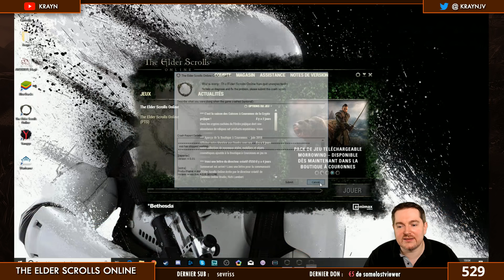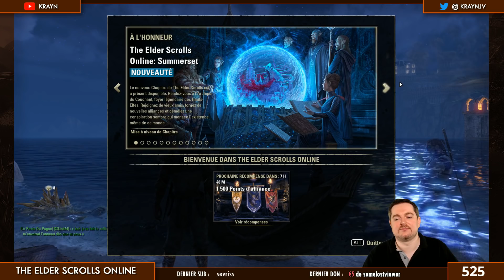La Diplomatie à la sauce Nordique dans Summerset | THE ELDER SCROLLS ONLINE FR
On continue d'explorer SUMMERSET avec Apollo (le voyageur dimensionnel :D) sur le MMO The Elder Scrolls Online !
On tombe sur une nouvelle quête bien fun où on va devoir aider un diplomate (qui a une conception du protocole bien à lui) à obtenir une audience ;) .
Je précise également que cette vidéo (enfin ce live ^^) a été faite en partenariat avec Bethesda Softworks sur la version PC du MMORPG TESO (enfin ce live non, mais je le mets sur toutes les VOD Teso histoire de vous rappeler que j'ai un partenariat avec eux ^^).